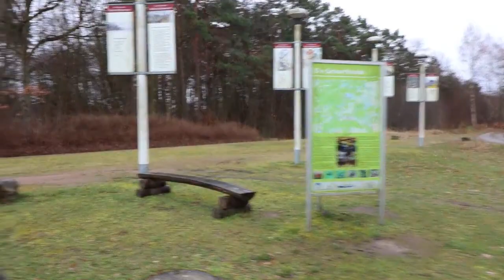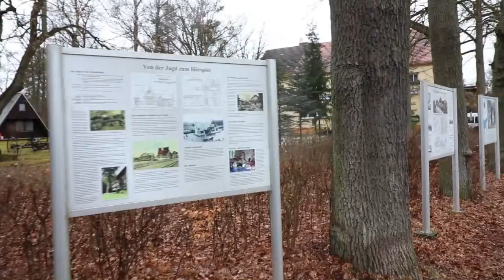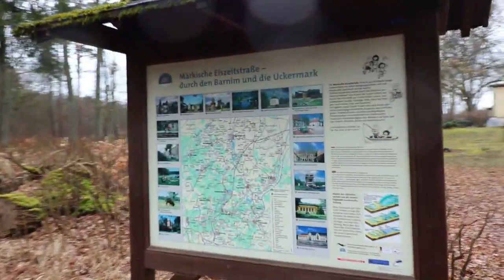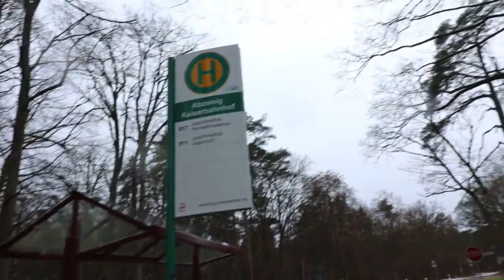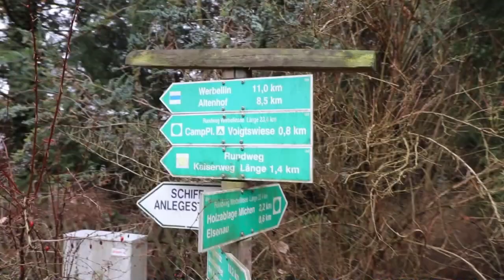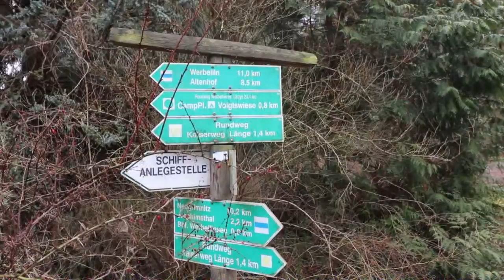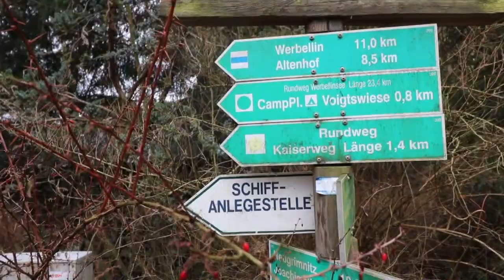Reisetipp in Berlin Nähe - Wanderung am Kaiserbahnhof Schorfheide am Werbellinsee mit Kinder/ Hund